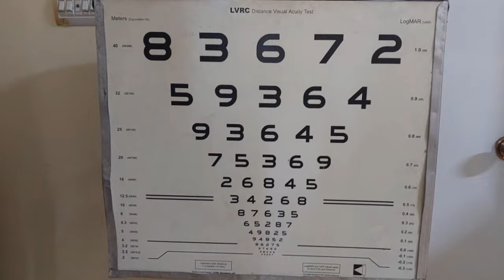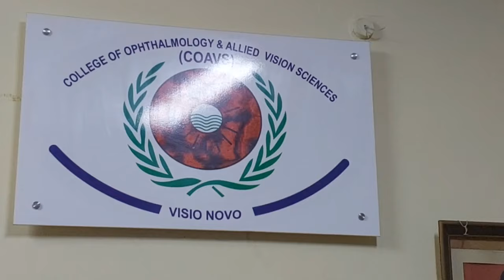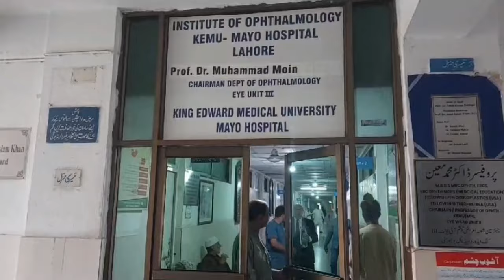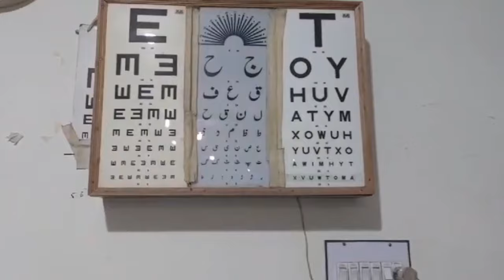What is Glaucoma, How free treatment of black cataract is possible||Sehat by Ummay e farwah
In Pakistan, 2 million people have been affected by black cataract, every year it is increasing more. In cataract, the pressure of the eyeball increases, there is blurring, it does not look clear, it can be treated in time by pressure test, eye examination. The pressure will be reduced, eye blindness can be avoided, its drops have to be used for the whole life, there is free treatment and tests for black cataract in government hospitals in Lahore.